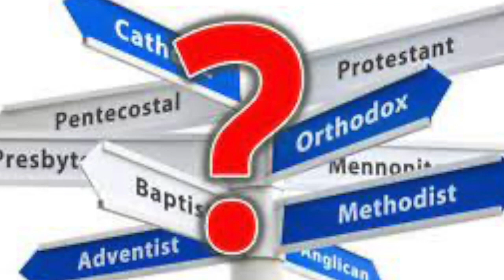اقبلوا بعضكم بعضا د ش سامح سمير حبيب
كيف نقبل بعض بالرغم من الاختلافات التي بيننا و كيف نميز بين الاختلافات الصغيرة و الكبيرة.